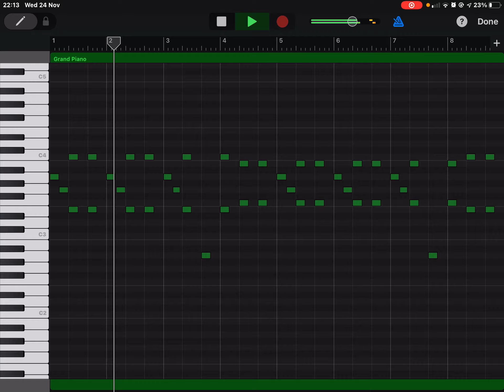Der Flohwalzer but beat 2 is missing so it’s just Der walzer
Bored teenager and a GarageBand